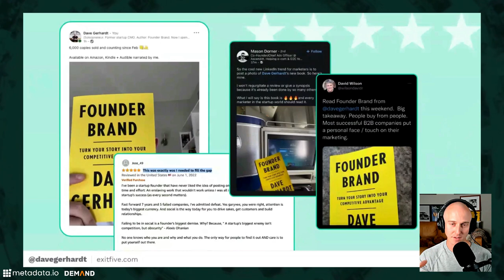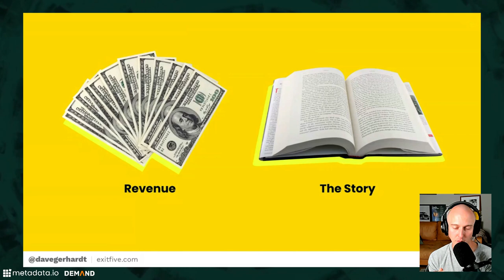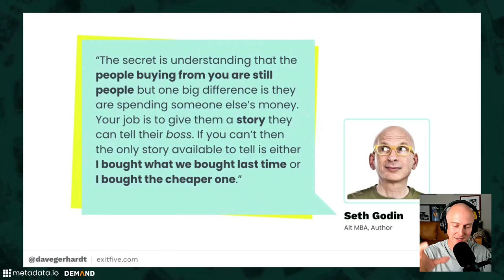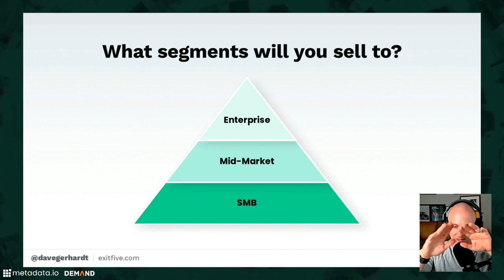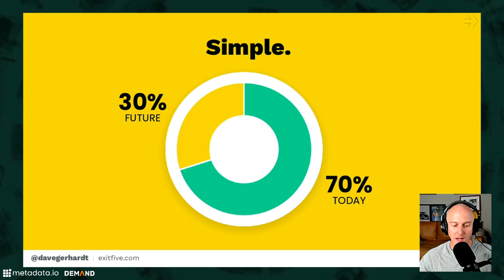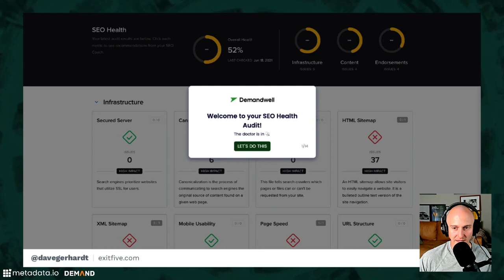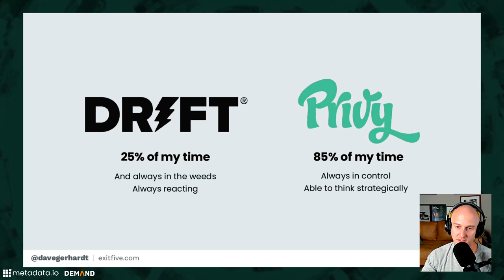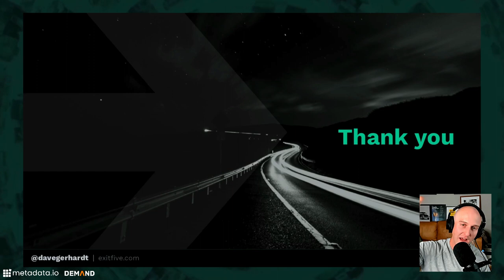From Marketer to Marketing Leader (Dave Gerhardt)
The most painful (and usually the best) lessons come with experience, messing things up, and learning from your mistakes.

Dave Gerhardt, Founder of the Exit Five community, will share the best B2B marketing lessons he’s learned in his career from his time at Drift, Privy, and Hubspot.